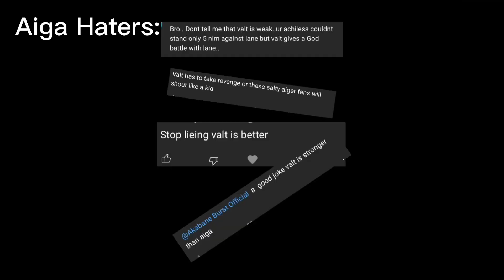Beyblade Burst Memes Pt.19!!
Credit to Raiyusu and GrenAiga for helping me with a few of these memes!

Raiyusu meme timestamp
0:13

GrenAiga meme timestamp
1:58

Thanks for helping!... I hope the rest of you enjoy!